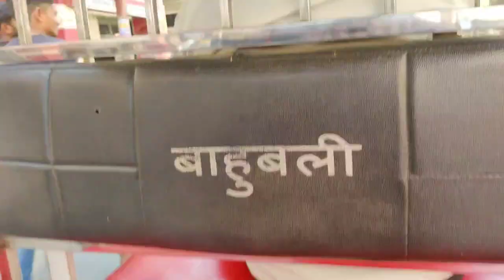Allahabad Travel Vlog आइए प्रयागराज को देखें Explore Paryagraj city tour